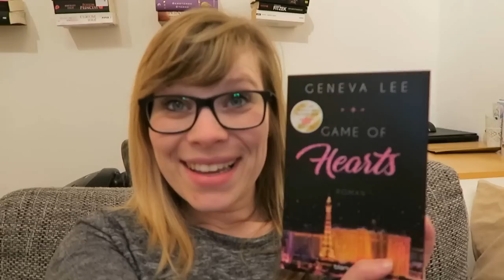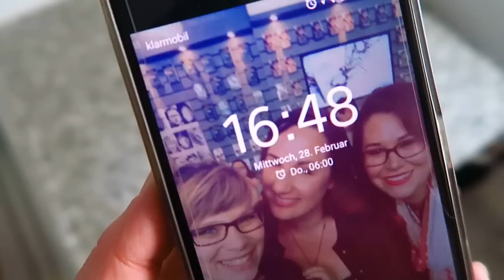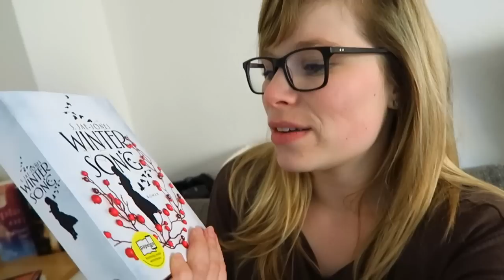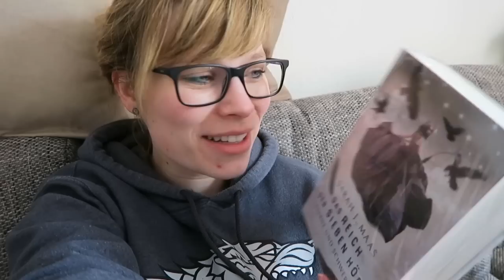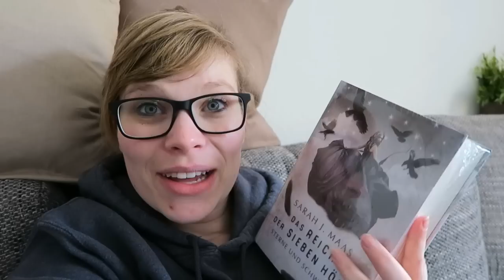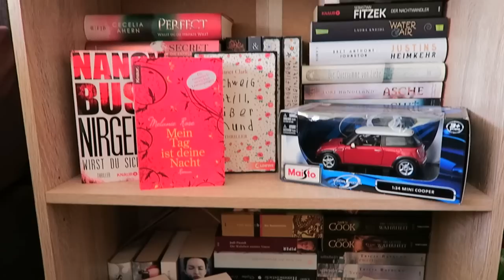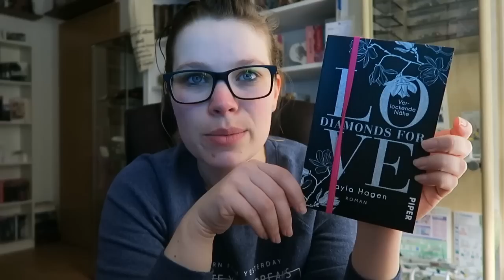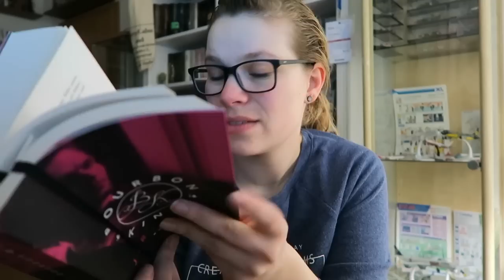My Week #16 - neue Bücher überall ;D